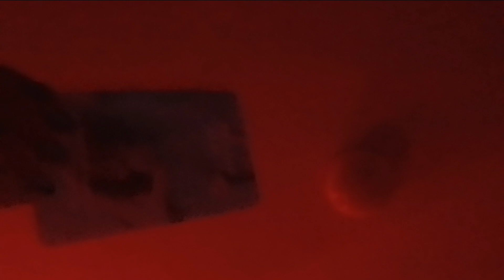TAP IN|LATE NIGHT GENERAL MESSAGES PART 2🔥